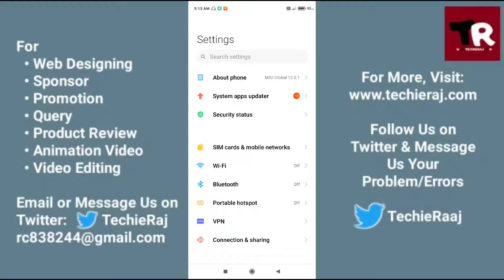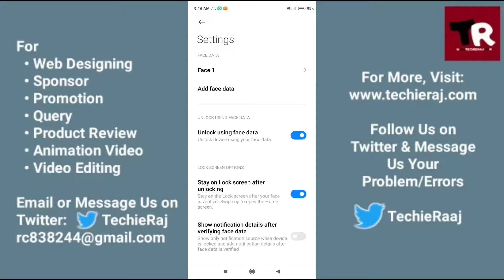How to Set Face Lock in Redmi Note 9 Pro